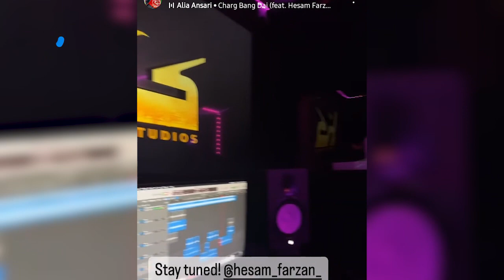Gulp media | پشت صحنه برنامه عیدی کانادا